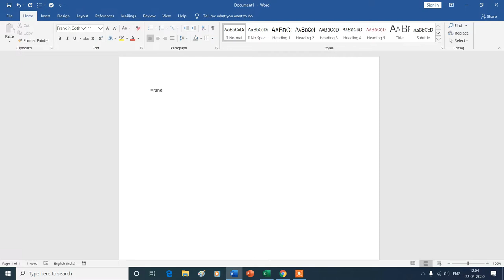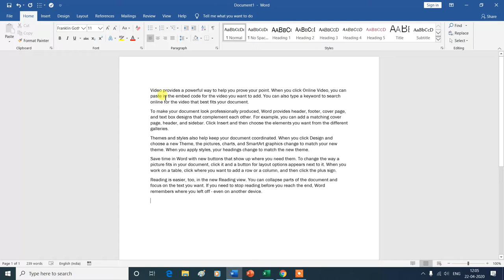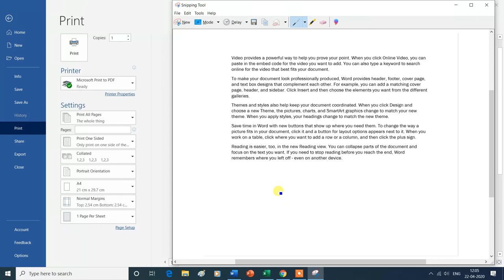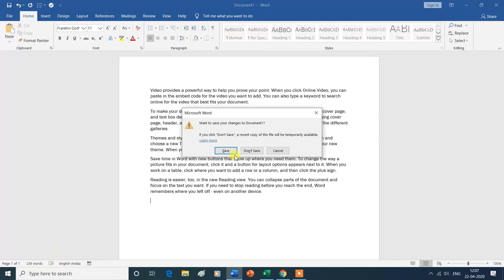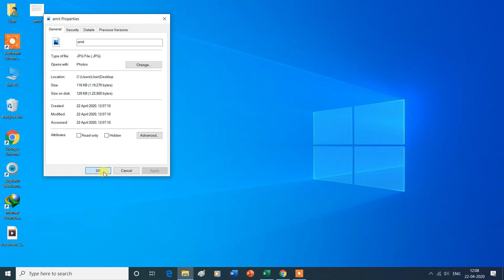Offline Convert MS Word File to JPEG | ysgyan tech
Offline Convert MS Word File to JPEG
In this video, you will learn about the how to offline convert MS Word File to JPEG File Format then thank you for watching this video from the beginning to the end.